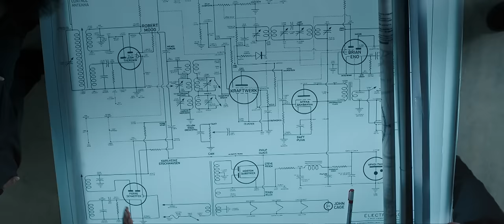Tik Tik Tik Telugu - Title Track Video | Jayam Ravi, Nivetha Pethuraj | D.Imman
A journey to space is no ordinary feat! This ‘Tik Tik Tik Telugu Title Track’ encapsulates all of the hardships, the experiences that goes into making this trip a life-changing occurrence! Sung powerfully by Jithin Raj, Sunitha Sarathy, MC Rude, this track surely defies all boundaries!
Watch the official Telugu video from TikTikTik here

To set this song as your CALLER TUNES

Movie - Tik Tik Tik Telugu
Song - Tik Tik Tik Telugu Title Track
Singers - Jithin Raj, Sunitha Sarathy, MC Rude

Cast
Jayam Ravi , Nivetha Pethuraj , Aaron Aziz , Aarav Ravi , Jaya prakash, Vincent asokan , Ramesh Thilak , Arjunan

Crew
Written & Directed by - Shakti Soundar Rajan
Produced by - V. Hitesh Jhabak
DOP - Venkatesh S.
Production Banner - Nemichand Jhabak